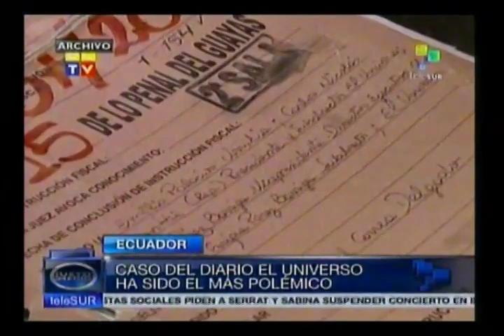Secretario Marco Antonio Bravo en Entrevista con TeleSUR